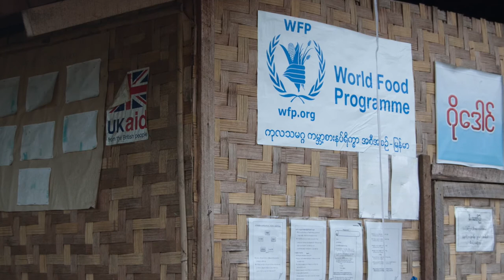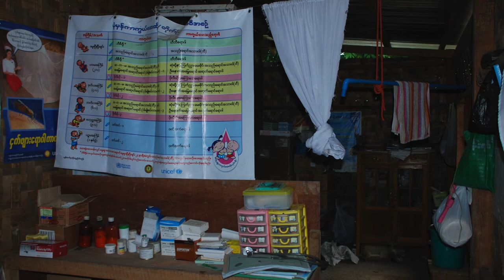Myanmar podcast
Personal account of the visit of Mgr Canon James Cronin, Missio National Director, and Liam Allmark to Myanmar, who went to visit some of Missio's work along with Bishop Declan Lang, chair of Missio.